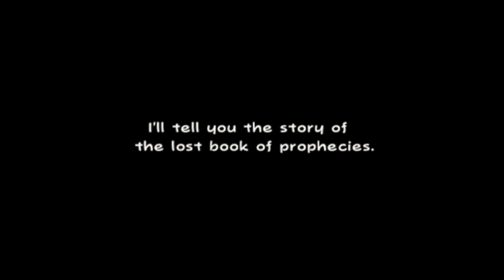MC Gamer Let's Plays - Bowser's Wedding!? - Super Paper Mario - Episode 1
Welcome to my new LP everyone! We start off this story with... a wedding!?

▲  General Information
Currently, I create videos on my custom-built computer that has an i7 2600k processor, 16GB of RAM and a GTX 580 graphics card. I record my console gameplay using the Blackmagic Intensity Pro capture card which I later edit using Adobe Premiere Pro CS5.5. I also use Audacity and Adobe After Effects for additional post-production work. I currently use a Rode Podcaster microphone. I am an entrepreneurial geek who is running a non-profit organization in my home state of Pennsylvania. I enjoy chicken.

▲  Video Credits